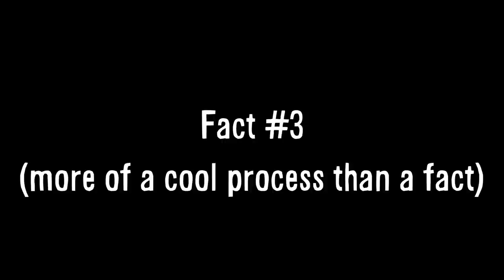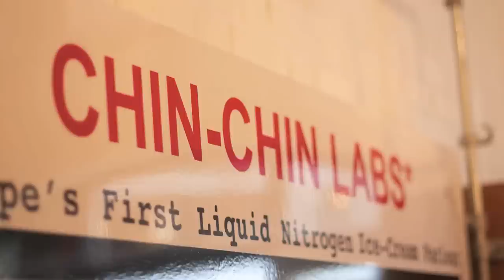4 FACTS.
I've been busy workin' in London, but here's a wrap-up vid of stuff I've learned and shared :)